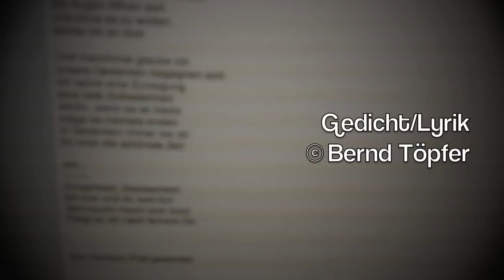Der Tag bricht durch das Fenster - © Töpfer / Staudacher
Originaltext:

Der Tag bricht durchs Fenster
die Augen öffnen sich
und ohne es zu wollen
denke ich an dich

Und manchmal glaube ich
unsere Gedanken begegnen sich
ich spüre eine Zuneigung
eine tiefe Zufriedenheit
schön, wenn es so bleibt
möge es niemals enden
in Gedanken immer bei dir
für mich die schönste Zeit

refr.:
Einsamkeit, Zweisamkeit
Ich hier und du weit fort
Sehnsucht macht sich breit
Fliegt zu dir nach fernem Ort